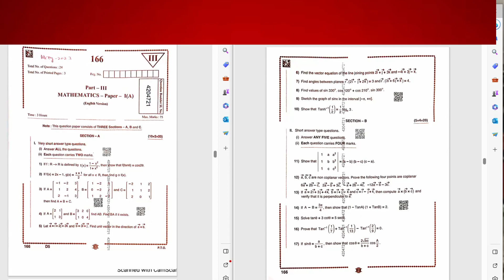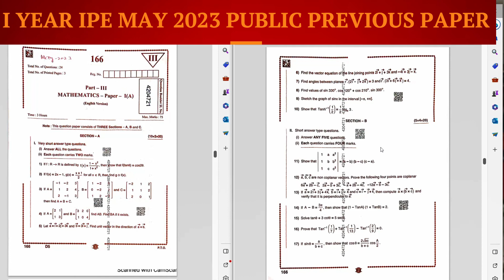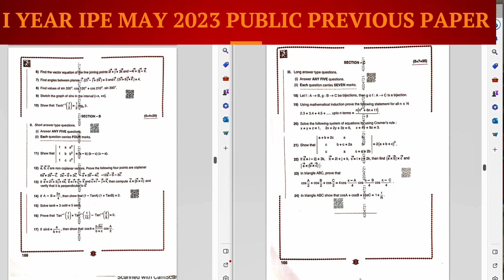MATHS IA PREVIOUS QP II PUBLIC EXAM II MAY 2023 II IMPORTANT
ORGANIC CHEMOSTRY NOMENCLATURE

ORGANIC CHEMOSTRY NOMENCLATURE

ORGANIC CHEMOSTRY NOMENCLATURE

CLASS 09
FOR INTERMEDIATE STUDENT

I YEAR BSc oranic chemistry  students
CLASS 10
NAMENCLATURE LONGEST CHAIN RULE

IPE OLD QP STRUCTURES AND SOLVED PROBLEMS